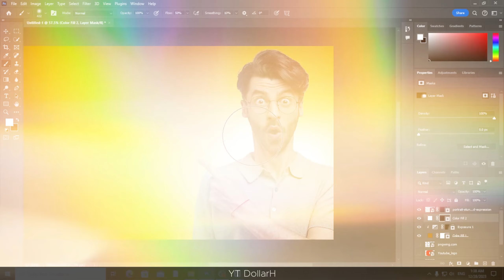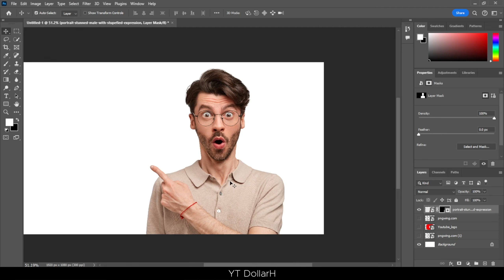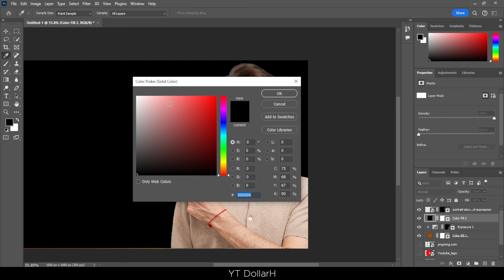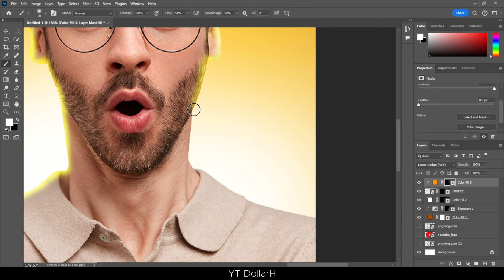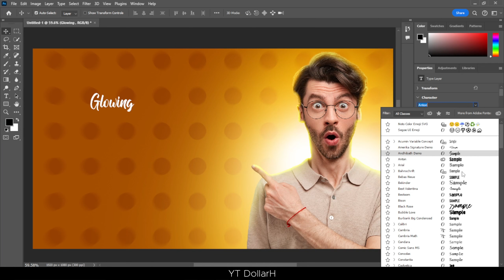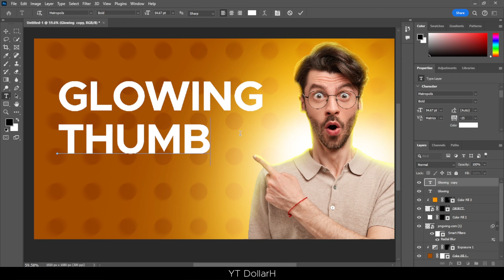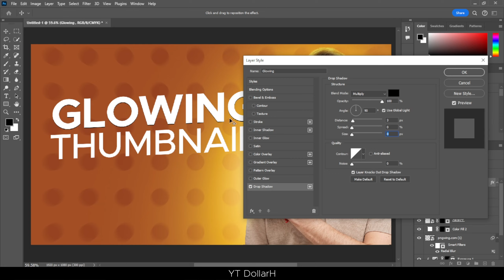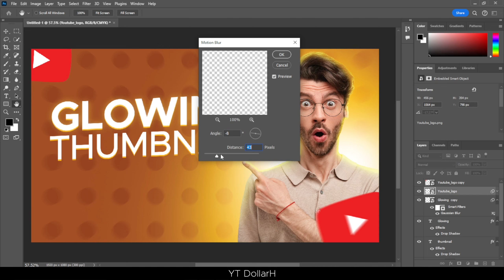How to make Eye-Catchy Glowing Thumbnails!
Unlock the secrets to creating eye-catching glowing thumbnails that captivate your audience! In this tutorial, you'll learn expert techniques to make your thumbnails stand out from the crowd. Elevate the visual appeal of your content and attract more viewers to your videos with these proven tips and tricks. Get ready to take your thumbnails to the next level!

‘floral’ by ‘massobeats’"